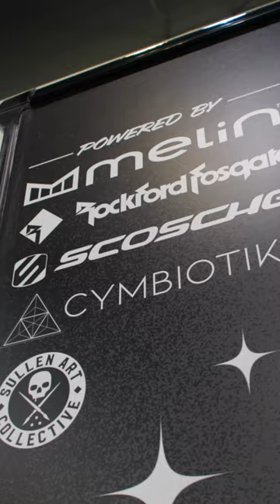Inked Magazine Golden State Tattoo Expo 2022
Inked Magazine presented the Golden State Tattoo Expo 2022 in Pasadena,CA. Thank you for the love and support from everyone who came out and hung out with us at the Bishop and Inkeeze RV.